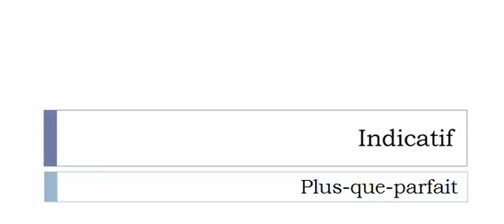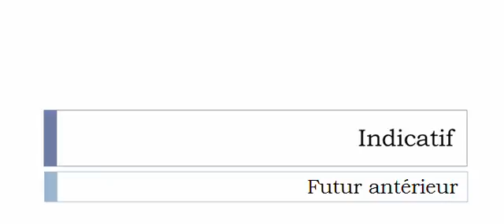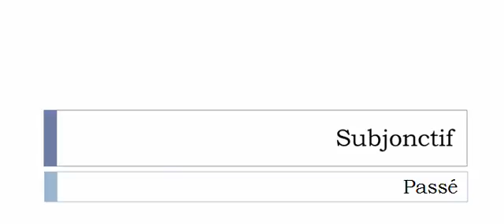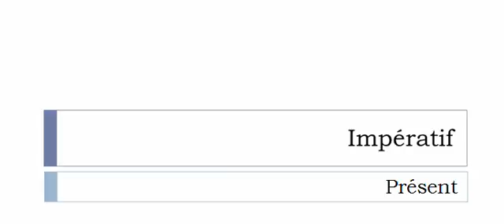French conjugation Verb = Drapeler